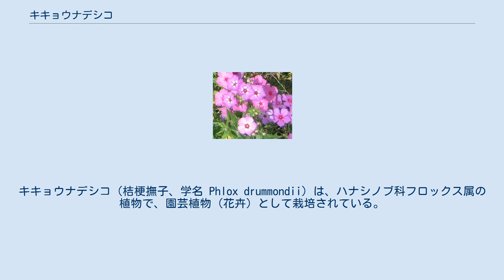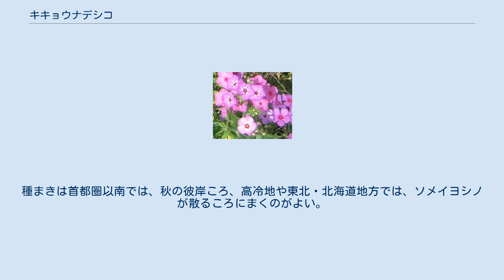キキョウナデシコ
キキョウナデシコ（桔梗撫子、学名 Phlox drummondii）は、ハナシノブ科フロックス属の植物で、園芸植物（花卉）として栽培されている。
 「ききょうなでしこ」は、牧野植物図鑑にもみられる古くからの和名である。
しかし、キキョウ科でもナデシコ科でもない植物の和名としてはあまりふさわしくないこともあり、現在は学名のままフロックス・ドラモンディと呼ばれることが多い。
 耐寒性または半耐寒性の一年草。
草丈は15～50cmであるが、矮性種のほうが好まれている。
茎は直立するが、特に矮性種では、分枝も多い。
葉は茎の下部では対生、上部では互生し、長楕円形で、長さ5cm、はばは1cm程度である。
花は秋まきでは初夏、春まきでは夏に開花し、直径2cmくらいの漏斗型の花が数個ないし十数個まばらな円錐花序に咲き、花色には薄紫、淡紅色、紅などがある。
 欧米の大きな種苗店では、一代交配種も含め、十種以上を扱っているところがある。
日本でもたまにこうした新品種が紹介されることがあるが、現在は丸弁のいわゆるドラモンディと、花弁の先がとがって★形のスターフロックスが出回っているだけである。
 アメリカ合衆国のテキサス州からニューメキシコ州にかけて分布する。
 こぼれ種で増えることもあるほど丈夫な草花で、半日陰や、やせた土地でも割合良くできる。
多湿に弱いため、少し乾かし気味に育てると良い。
種まきは首都圏以南では、秋の彼岸ころ、高冷地や東北・北海道地方では、ソメイヨシノが散るころにまくのがよい。